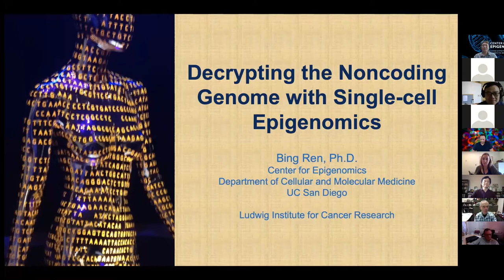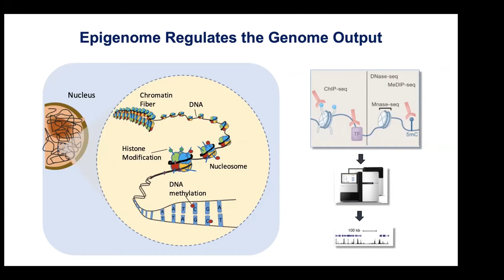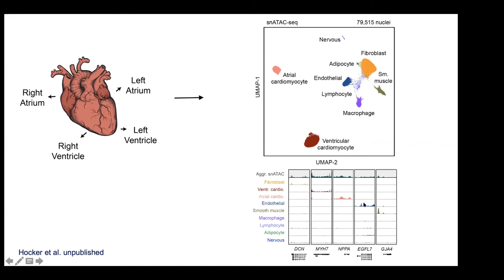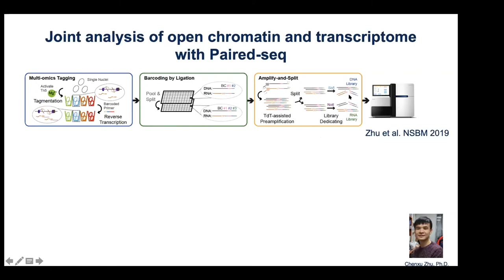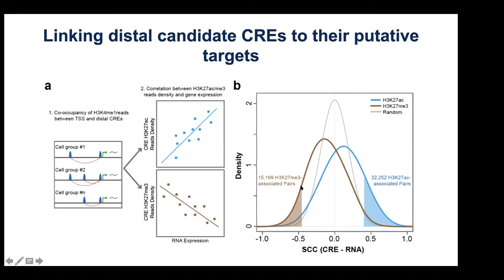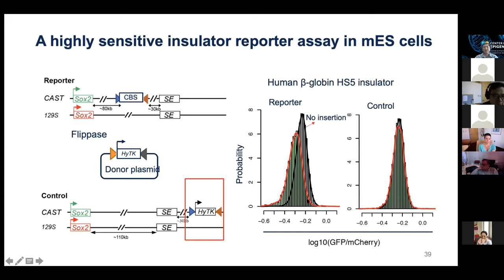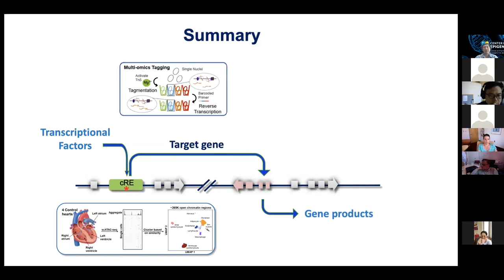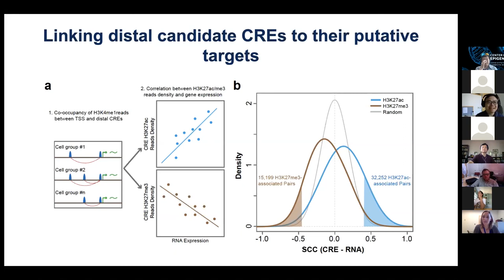Genetics Seminar Series 2020 - Bing Ren, PhD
A large number of sequence variants have been linked to complex traits and disease through genome-wide association studies, but deciphering their biological function is still challenging because most of them reside in noncoding DNA, where functional annotation is still lacking. A growing list of studies has shown that noncoding risk variants may contribute to human disease by perturbing the transcriptional regulatory sequences. However, it is still unclear whether this mechanism generally applies to the tens of thousands of risk variants identified to date. Efforts to address this question have been hampered by a lack of tools and maps to explore the transcriptional regulatory sequences in the genome especially in complex tissues. Here, Dr. Bing Ren presents his lab's recent progress in the mapping and of transcriptional regulatory sequences in the human and mouse genomes, with the use single cell epigenomic techniques. Dr. Ren also discusses the development of highly predictive models for assessing the impact of sequence variants on DNA binding of transcription factors.